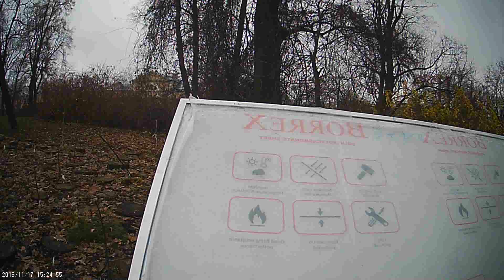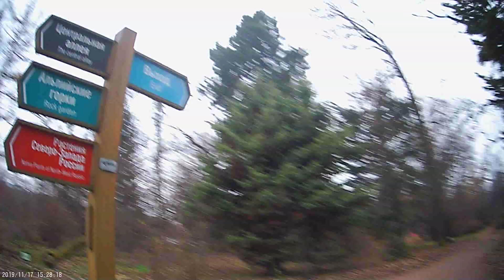15240011 so-called Botanical Garden of St. Petersburg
the so-called Demidov Manor in Thaisy HORROR
© All copyrights are protected in accordance with Russian and international law.
© If you are interested in this video, you can REQUEST the RIGHTS for viewing, copying, publishing, duplicating it from the RIGHT OWNER = Russian citizen Andrei Nikolayevich Egerev 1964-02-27 by e-mail , by phone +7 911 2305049, + 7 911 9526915
191117  ВИДЕО УЖАСЫ Санкт-Петербурга и пригородов
191117  VIDEO HORROR OF St. Petersburg and the suburbs
НОВОЕ!!! БЕСПЛАТНЫЙ ПРОСМОТР ВИДЕО !!! КОПИРОВАНИЕ, ПУБЛИКАЦИЯ и т.д...ЗА ДЕНЬГИ

191117  NEW!!! FREE VIDEO VIEW !!! PAID COPIING; PUBLICATION etc.
191117  VIDEO HORROR САНКТ-ПЕТЕРБУРГ т.н. «культурная столица России» т.н. «Ботанический сад Санкт-Петербурга»
191109 VIDEO HORROR ST. PETERSBURG so-called "Cultural capital of Russia" the so-called Botanical Garden of St. Petersburg »
191109 so-called "Cultural capital of Russia" the so-called "Botanical Garden of St. Petersburg

191117  PHOTO HORROR САНКТ-ПЕТЕРБУРГ т.н. «культурная столица России» т.н. «Ботанический сад Санкт-Петербурга
191117  т.н. Ботанический сад Санкт-Петербурга т.н. «культурной столицы» России города Санкт-Петербурга, у ЭКС- губернатора которой г.с. полтавченко 7 (СЕМЬ) лет 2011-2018 НЕ БЫЛО ПРОБЛЕМ

191117 PHOTO HORROR ST. PETERSBURG so-called "Cultural capital of Russia" the so-called « Botanical Garden of St. Petersburg »
191117  the so-called Botanical Garden of St. Petersburg of so-called the «cultural capital» of Russia Saint-Petersburg city where the EX-governor georgy s. Poltavchenko 7 (SEVEN) years 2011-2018 HAD NO PROBLEMS